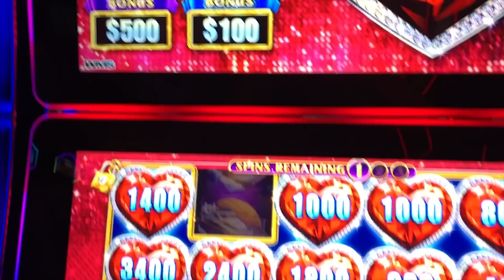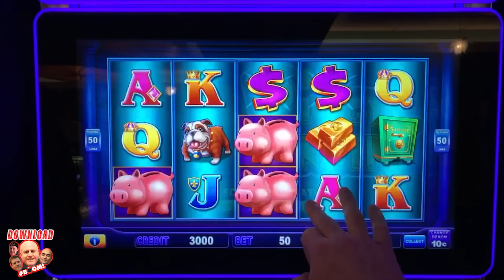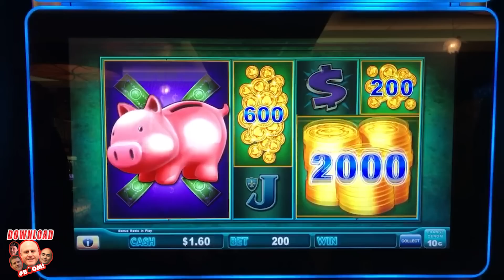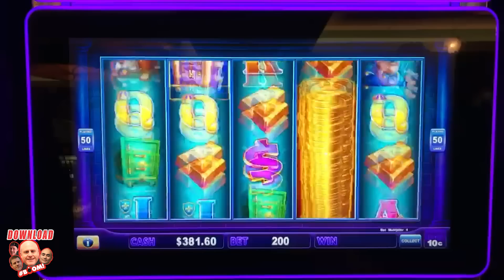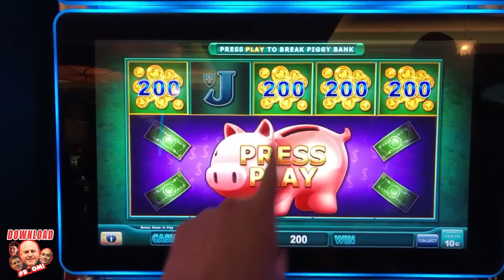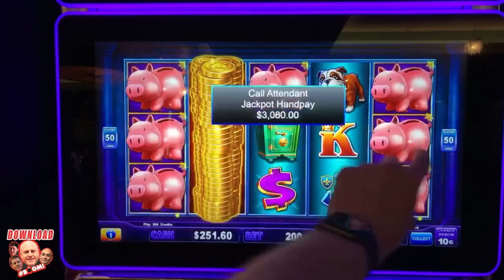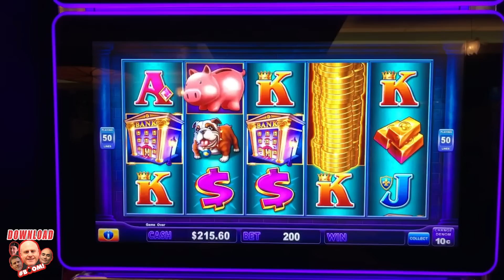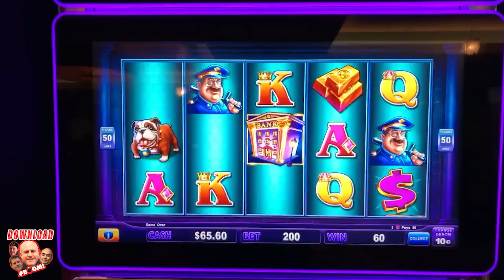🐷I ♥️ PIGGY BANKIN' JACKPOT$ 🐷Huge Lock It Link WIN$ 🏦| The Big Jackpot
✉ Mail and Packages can be mailed to:
1490 W. 121st Ave, Suite 201